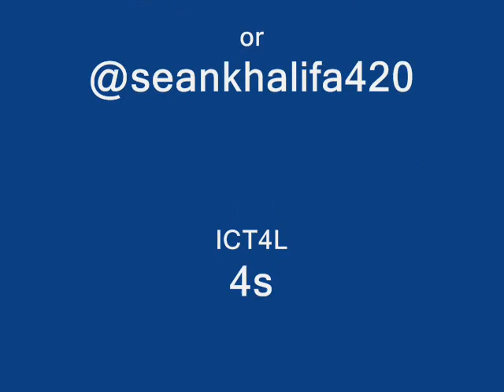Sean Cutty- Bowling Ball [freestyle]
Me doing a lil freestyle on the turn up type tip cuhh
Follow me @_seancutty @seankhalifa420